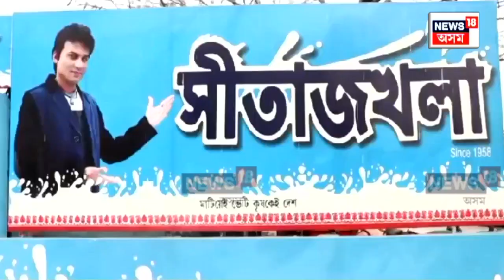Mahendra Hazarika | সীতাজখলা পৰিয়ালৰ হৈ শ্ৰদ্ধাঞ্জলি জ্ঞাপন কৰে যতীন বৰা আৰু মহেন্দ্ৰ হাজৰিকাই N18V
Mahendra Hazarika | ২০১৩ চনৰ ১৮ ফেব্ৰুৱাৰীত মহাপ্ৰয়ান হোৱা জাগীৰোডৰ সমাজসেৱক তথা সীতাজখলা দুগ্ধ উৎপাদক সমবায় সমিতিৰ অন্যতম প্ৰতিষ্ঠাপক নন্দলাল উপাধ্যায়ক তেখেতৰ মৃত্যুবাৰ্ষিকীত স্মৰণ কৰা হয় । সেই উপলক্ষে সমবায়খনৰ বাকৰিত আয়োজন কৰা শ্ৰদ্ধাঞ্জলি অনুষ্ঠানত প্ৰয়াত নন্দলাল উপাধ্যায়ৰ আবক্ষ মূৰ্ত্তিৰ সন্মূখত বন্তি প্ৰজ্বলন তথা পুষ্পাঞ্জলি অৰ্পন কৰে অসমৰ স্বনামধন্য দুই শিল্পী ক্ৰমে যতীন বৰা আৰু মহেন্দ্ৰ হাজৰিকাই ৷ সীতাজখলা পৰিয়ালৰ হৈ শ্ৰদ্ধাঞ্জলি অনুষ্ঠানত সঙ্গ দিয়ে প্ৰয়াত উপাধ্যায়ৰ সহধৰ্ম্মিণী ঈশ্বৰী উপাধ্যায়ে ৷ অনুষ্ঠানৰ অন্তত স্বভাৱসুলভ ভাৱেই এটি নেপালী গীত গাই সকলোকে আপ্লুত কৰে জনতাৰ শিল্পী খ্যাত মহেন্দ্ৰ হাজৰিকাই ৷